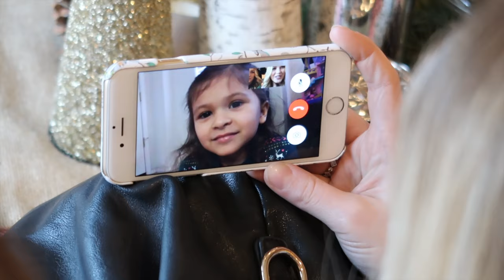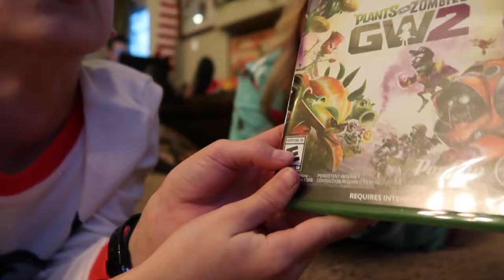FIRST VLOG!!!! LET'S GET WEIRD!!!!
We have been wanting to capture our lives through video for the last few years. But, we kept making excuses and life just got in the way. Like it always tends to do. But I made a promise that if I got a new camera for Christmas I would post my first Vlog the next day. Well Santa Delivered...

Vlog 001